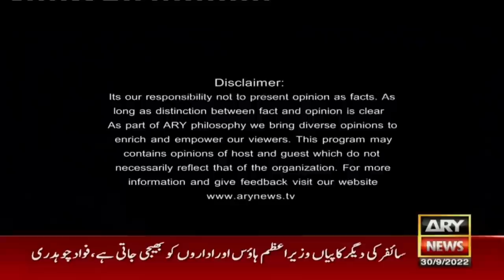Sawal Yeh Hai | Maria Memon | ARY News | 30th September 2022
(Current Affairs)

Host:
- Maria Memon

Guests:
- Fawad Chaudhry PTI
- Khalid Hussain Bath (Chairman Pakistan Kissan Ittehad)
- Lala Asad Pathan (Chief Reporter Sindh)

Fawad Chaudhry raised an important question on the govt's accusation of Cypher "stealing"